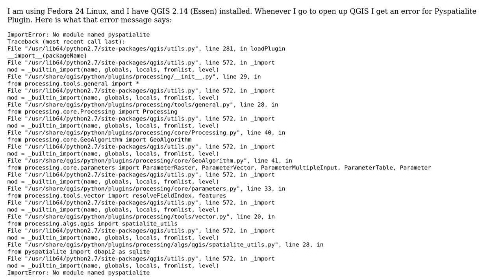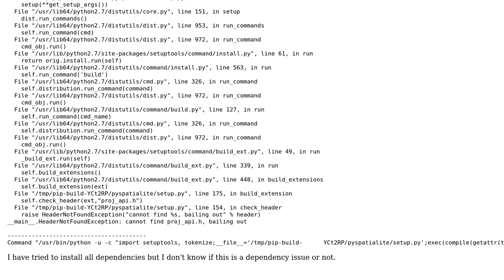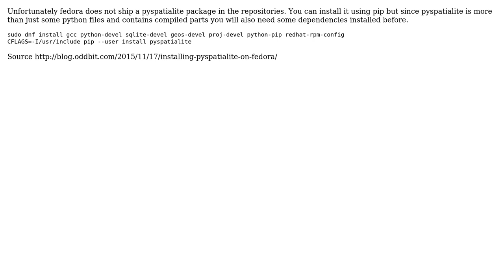GIS: Pyspatialite Installation Error